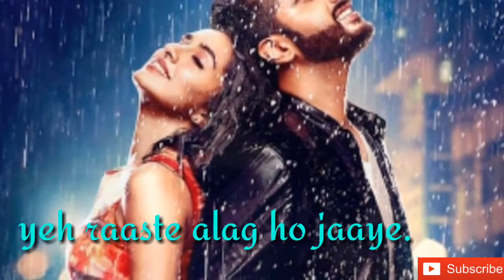Phir Bhi tumko chahunga || love song || whatsupp status.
This video is make by"the best status"

Sorry guys for let video.